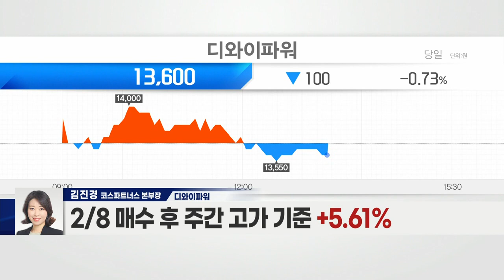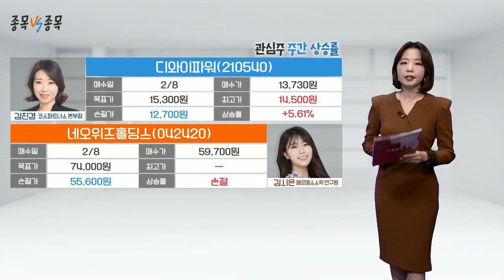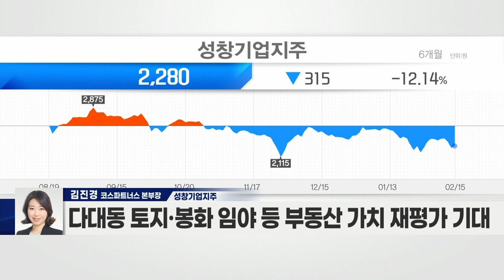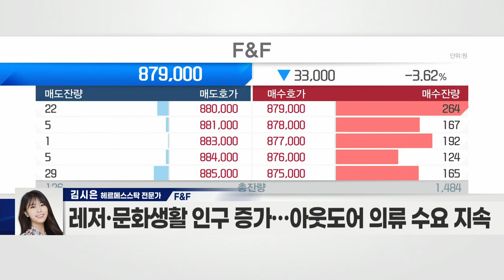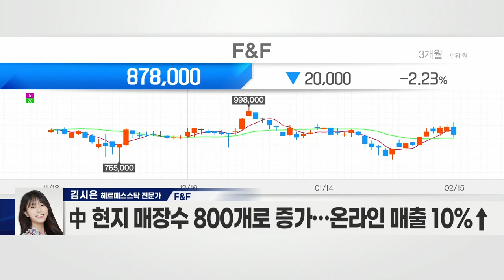성창기업지주(000180) VS F&F(383220)_종목 VS 종목 (20220215)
- 지난해 연결기준 영업이익 30.35% 증가
- 시장 수요 증가 따른 수익구조 개선
- 자연재해 및 인프라 확대 등으로 목재 수요 증가
- 美 신규 주택 건설 증가… 목재 수요 증가
- 국내 주택 리모델링 사업 수요 확대
- 친환경 제품 수요 전환 가속화… 품질 향상 집중
- 탄소배출권·조림사업 등 친환경 정책 수혜주 부각
- 다대동 토지·봉화 임야 등 부동산 가치 재평가 기대

F&F(383220)
- 일상 회복 기대감 확대… 리오프닝주 관심 증가
- 레저·문화생활 인구 증가… 아웃도어 의류 수요 지속
- MLB·디스커버리 등 브랜드력 견조
- 中 법인 성장세 지속… 매출 전년대비 90%↑
- ‘MLB’ 및 ‘MLB키즈’ 中 매출 성장세
- 中 현지 매장수 800개로 증가… 온라인 매출 10%↑
- 세계적 골프 브랜드 ‘테일러메이드’ 인수 효과 기대